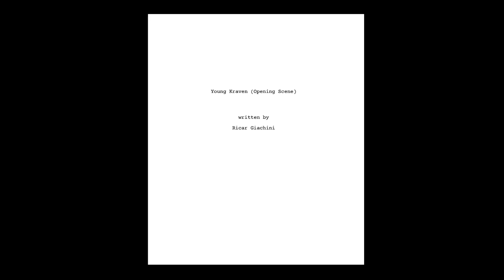Spider-Man 4 Remastered Announcement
Out December 30th (time subject to change).